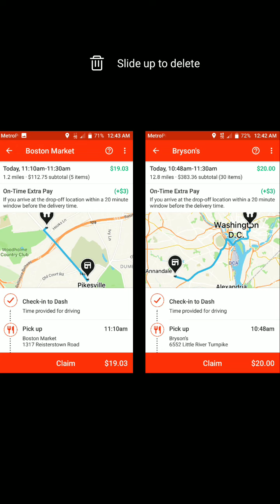Doordash Drive which One should I claim or Pass🤷🤷🤷